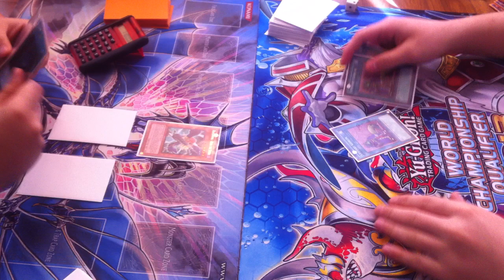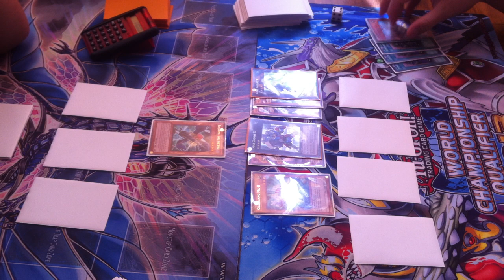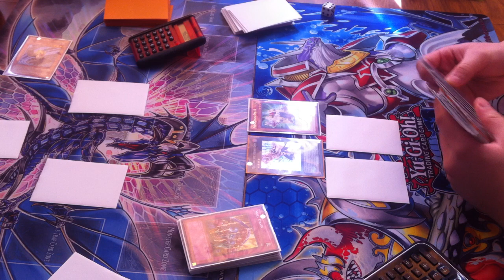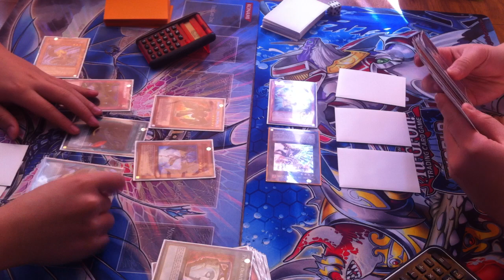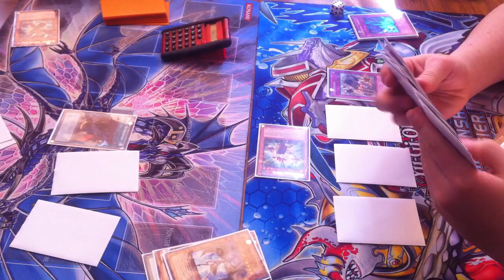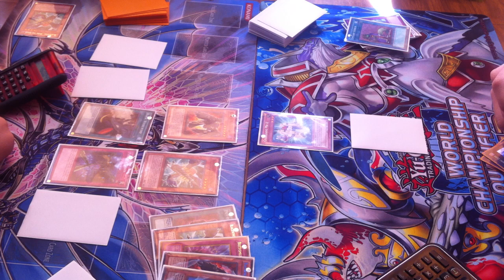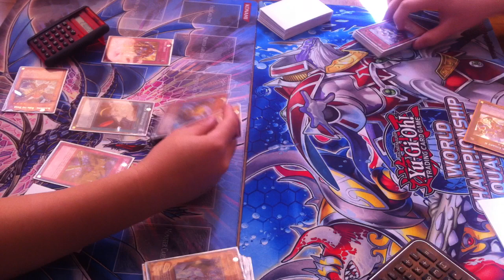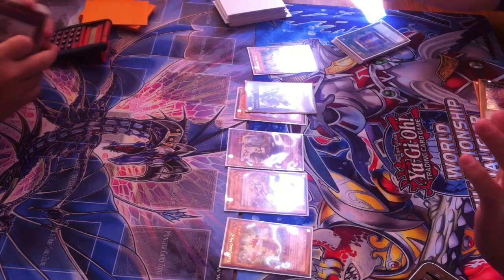*YuGiOh Epic Duel Time* Geargia Vs Blackwings April 1st 2014